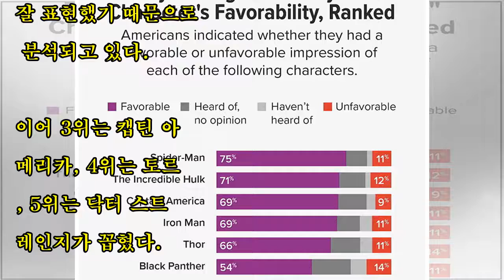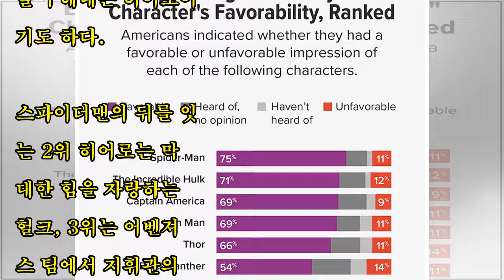한국vs미국 마블 덕후들이 꼽은 ‘최고의 마블 히어로’ 순위